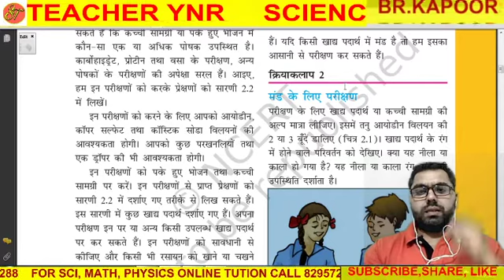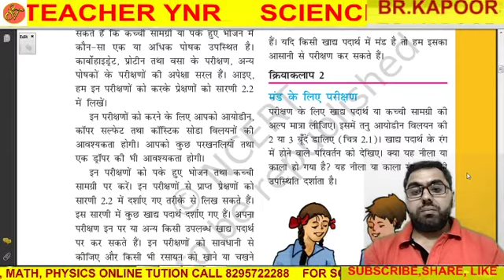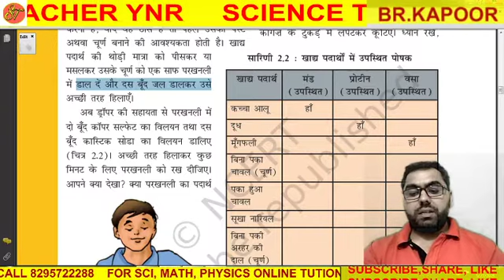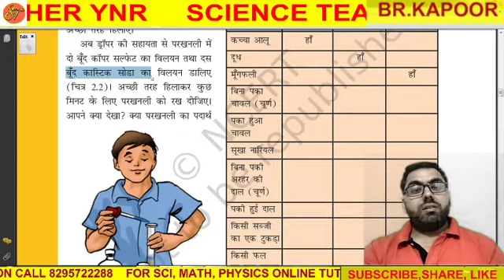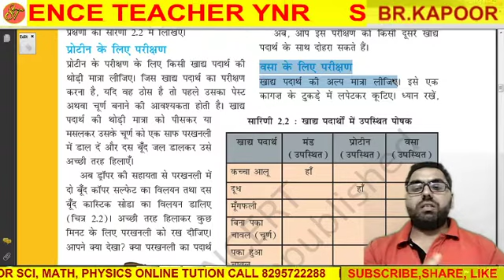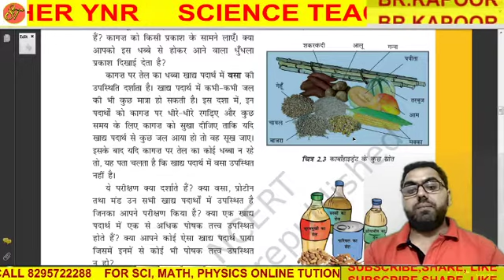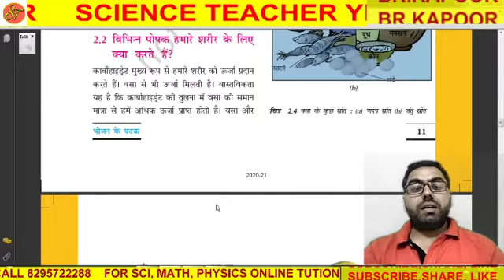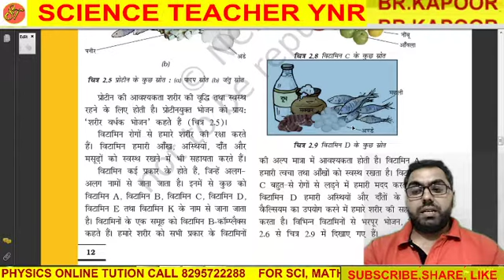कक्षा 6 विज्ञान पाठ 2 भोजन के घटक (भोजन में मंड प्रोटीन और वसा का पता लगाना) class 6 science lesson2